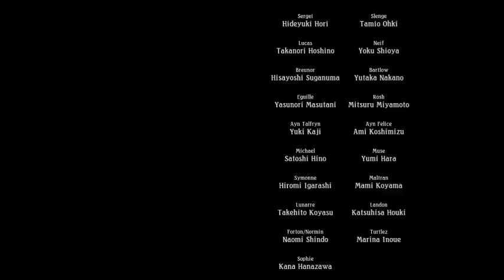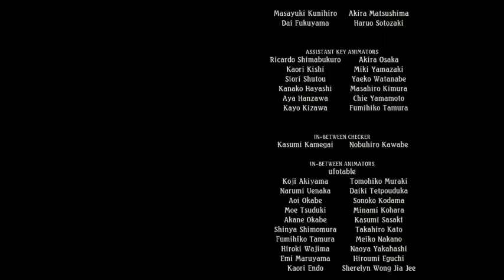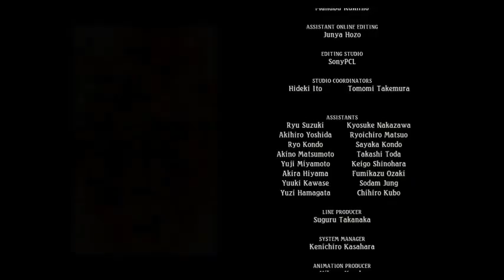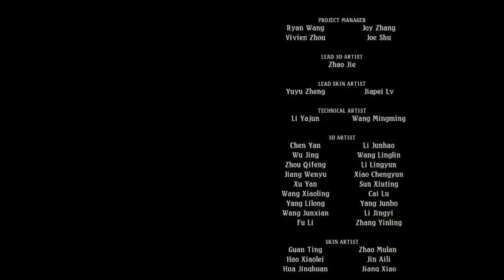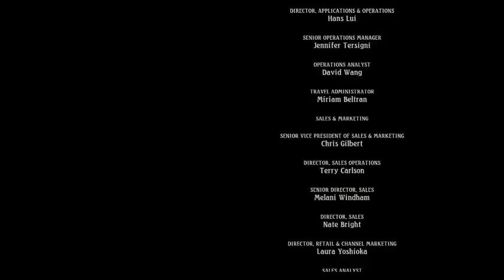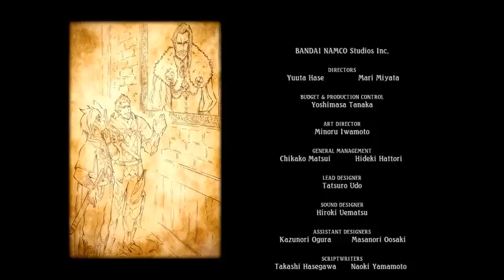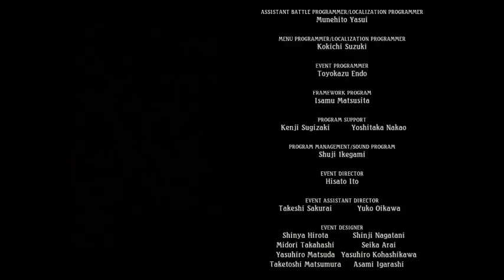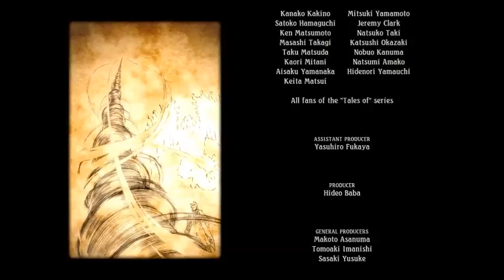Let`s play Tales of Zestiria! - Final Boss | Good Ending (Part 70| With Indonesian Commentary )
Hello Guys thank you banget untuk yang udah ngikutin series Tales of zestiria di channel gue. sorry banget gue uploadnya lama soalnya internetnya kurang bagus di tmpat gue. So anyway ini adalah ending dari tales of zestiria yang good ending kalo kalian dapet yang bukan ini, itu kemungkinan adalah yang bad ending.

Hello guys thank you for following throughout the series of tales of zestiria. I`m glad that I can finish it eventhough it took a while for me to upload it. You need to know how bad the upload speed here in Jakarta. So See you guys on the next series!

Cheers :)